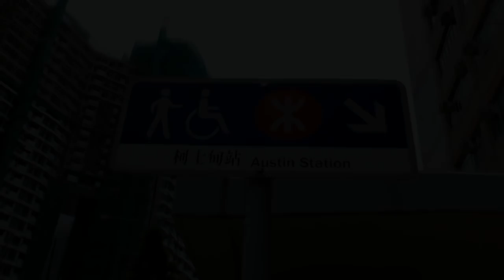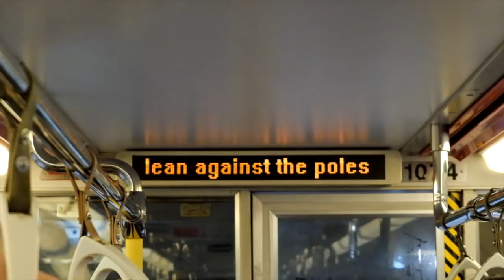Guide to Hong Kong's MTR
Guide to Hong Kong's railway system called the Mass Transit Railway or well known as the MTR for getting around Hong Kong.

MTR is Hong Kong's railway company since 2007. But before that, MTR was just a metro rail system company since 1977 and their national railway company was the Kowloon-Canton Railway or well known as KCR operating suburban trains and intercities as sharing with the Ministry Of Railways (MOR) of Mainland China.

This video is a short introduction to the MTR especially for those who haven't been to Hong Kong. I hope this video will guide you well if you are travelling to Hong Kong.